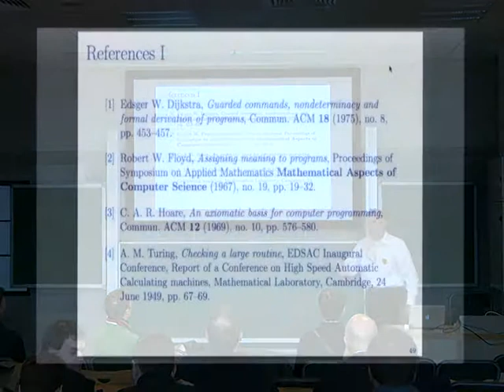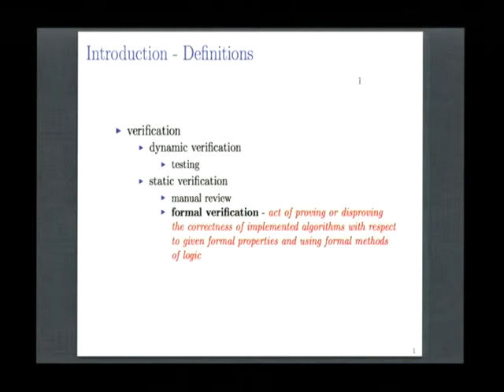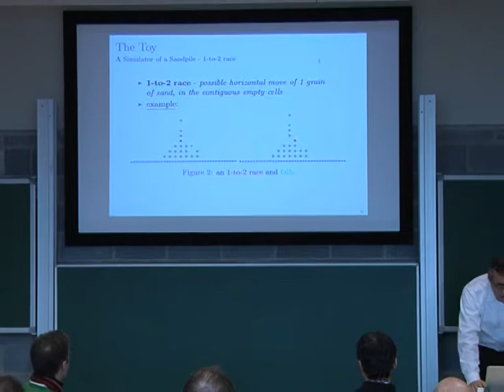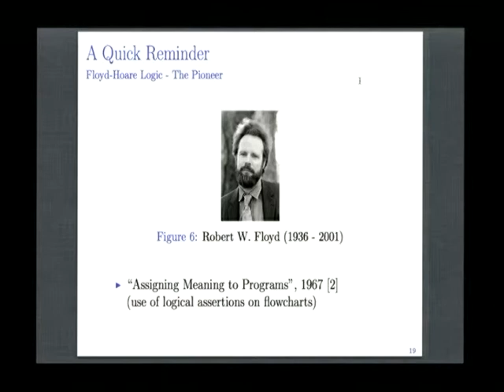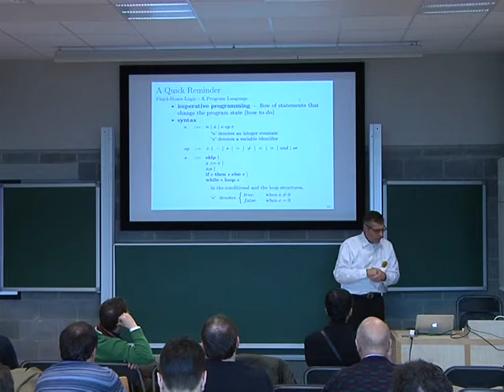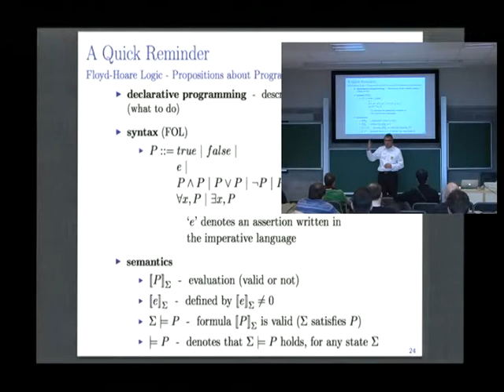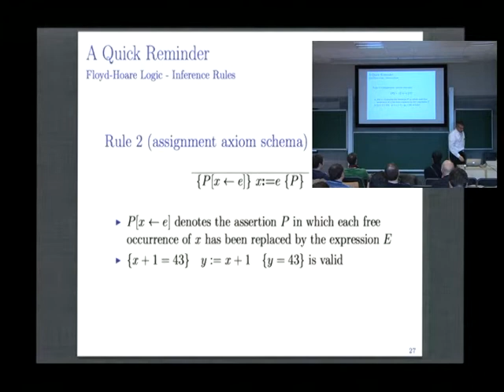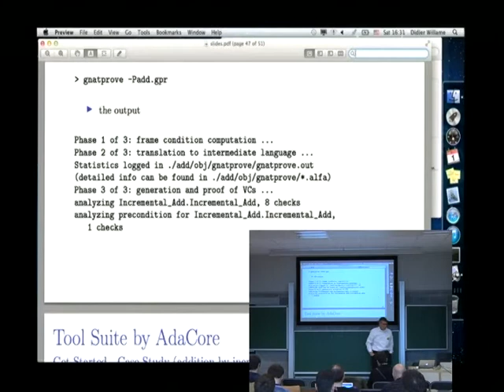FOSDEM 2014 - Formal Verification With Ada 2012 A Very Simple Case Study